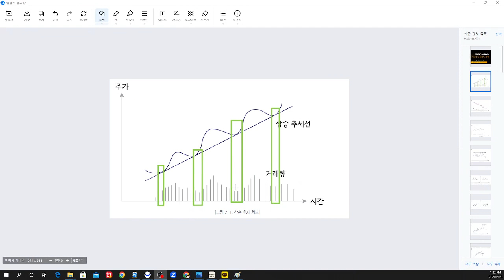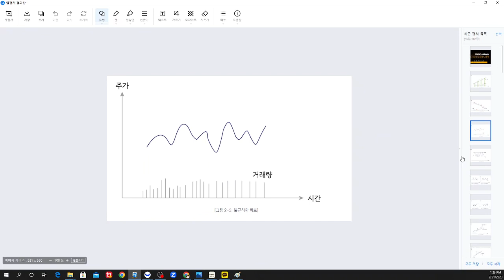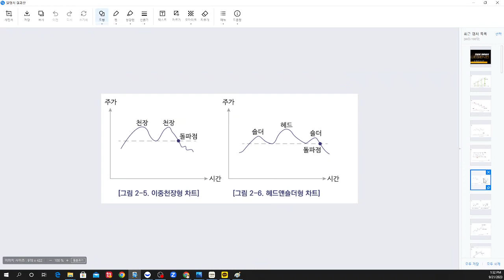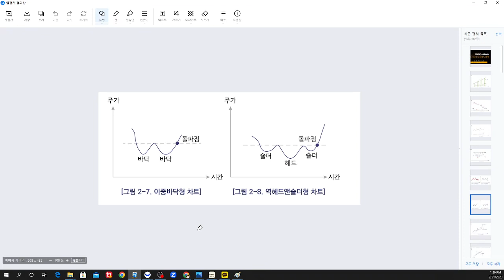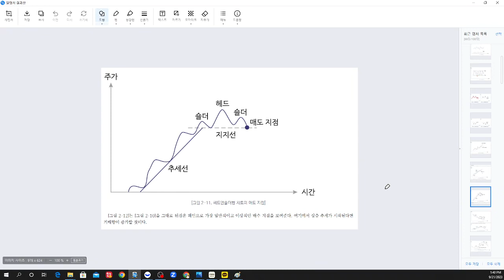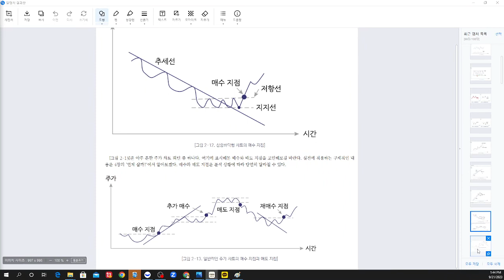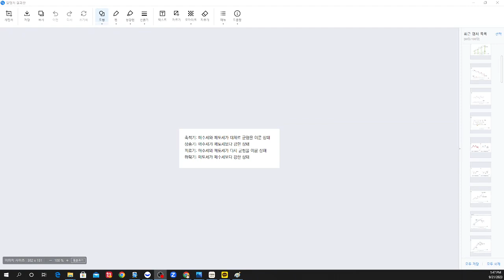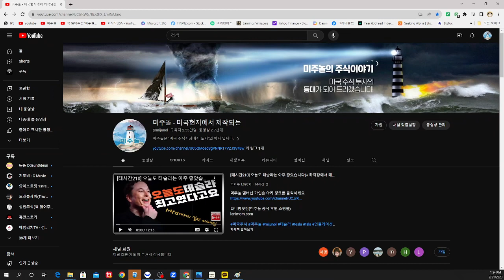[전설의 차트분석02] 중국 대륙을 발칵 뒤집은 전설의 차트분석(2)(+ 천장팅, 주식 투자의 지혜)